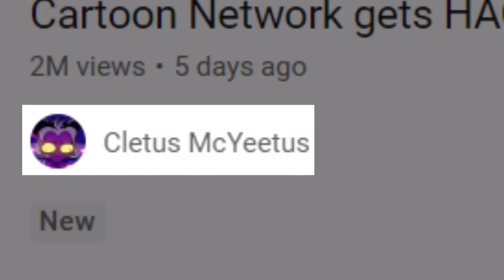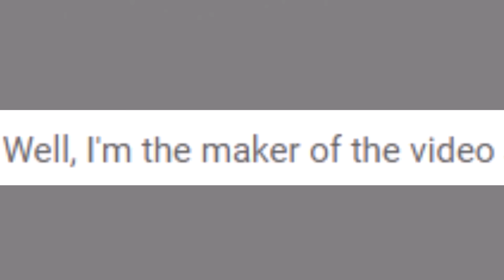Was Cartoon Network Hacked?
Was Cartoon Network Arabic really hacked to play a cartoon from Animan Studios? A new video has been spreading around YouTube, TikTok, and other social media platforms that reveals this "hacked" Cartoon Network Arabic, but there are some red flags to its authenticity. Let's separate fact from fiction and figure out what really happened.

✭ SOCIAL MEDIA ✭